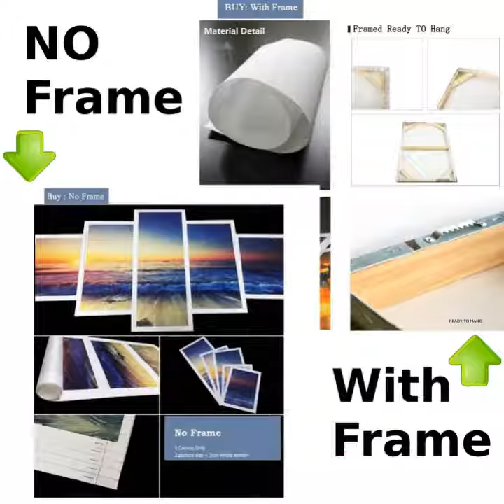DOG POSTER- BAKE POSTER BOS TERRIER